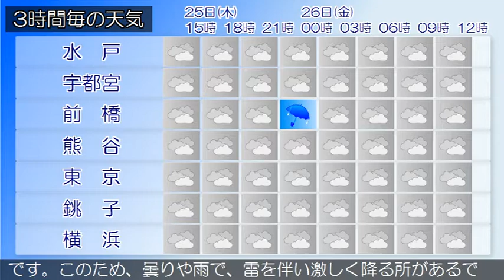2020/06/25 関東地方の天気予報 昼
伊豆諸島北部では土砂災害に、伊豆諸島では高波や濃霧による
視程障害に、伊豆諸島、小笠原諸島では落雷に注意してくださ
い。黄海付近に低気圧があって、東進しています。また、低気
圧からのびる前線が伊豆諸島付近を通り、日本の東にのびてい
ます。東京地方は、曇りで雨の降っている所があります。２５
日は、前線が関東甲信地方を北上する見込みです。このため、
曇りで雨の降る所があるでしょう。伊豆諸島では、雨や雷雨と
なる所がある見込みです。２６日は、低気圧が東北地方を通過
し、低気圧からのびる前線が関東甲信地方を通過する見込みで
す。このため、曇りで昼過ぎから雷を伴い雨の降る所があるで
しょう。
関東甲信地方は、曇りや雨となっています。２５日は、前線が
関東甲信地方を北上する見込みです。このため、曇りや雨で、
雷を伴う所があるでしょう。２６日は、低気圧が東北地方を通
過し、低気圧からのびる前線が関東甲信地方を通過する見込み
です。このため、曇りや雨で、雷を伴い激しく降る所があるで
しょう。関東地方と伊豆諸島の海上では、２６日にかけて、う
ねりを伴い波が高いでしょう。また、所々で霧が発生していま
す。船舶は高波や視程障害に注意してください。